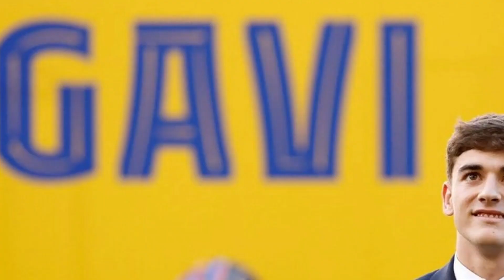Barcelona News Update Ft. Ousmane Dembele | Andrey Santos